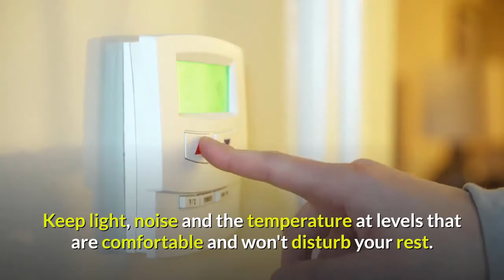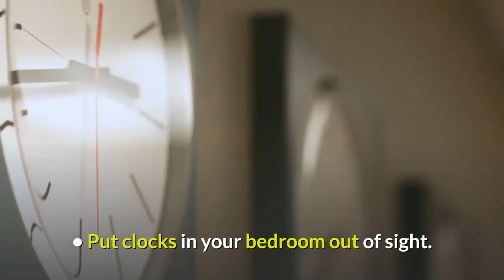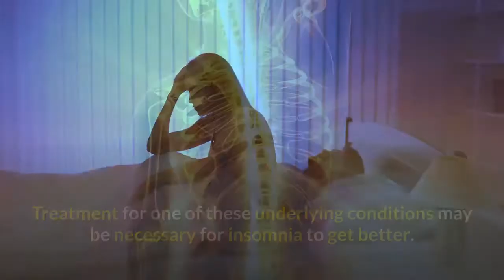How do I stay asleep?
Waking up in the middle of the night is called insomnia, and it's a common problem. Mid-sleep awakenings often occur during periods of stress. Over-the-counter sleep aids rarely offer significant or sustained help for this problem.

To help stay asleep through the night, try some of these strategies to relieve insomnia:

• Establish a quiet, relaxing bedtime routine. For example, drink a cup of caffeine-free tea, take a warm shower or listen to soft music. Avoid prolonged use of electronic devices with a screen, such as laptops, smartphones and eBooks before bed.

• Relax your body. Gentle yoga or progressive muscle relaxation can ease tension and help tight muscles to relax.

• Make your bedroom conducive to sleep. Keep light, noise and the temperature at levels that are comfortable and won't disturb your rest. Don't engage in activities other than sleeping or sex in your bedroom. This will help your body know this room is for sleeping.

• Put clocks in your bedroom out of sight. Clock-watching causes stress and makes it harder to go back to sleep if you wake up during the night.

• Avoid caffeine after noon, and limit alcohol to 1 drink several hours before bedtime. Both caffeine and alcohol can interfere with sleep.

• Avoid smoking. In addition to smoking being a major health risk, nicotine use can interfere with sleep.

• Get regular exercise. But keep in mind, exercising too close to bedtime may interfere with sleep.

• Go to bed only when you're sleepy. If you aren't sleepy at bedtime, do something relaxing that will help you wind down.

• Wake up at the same time every day. If you experience increased awake time during the night, resist the urge to sleep in.

• Avoid daytime napping. Napping can throw off your sleep cycle.

• If you wake up and can't fall back to sleep within 20 minutes or so, get out of bed. Go to another room and read or do other quiet activities until you feel sleepy.

In some cases, insomnia is caused by a medical condition such as sleep apnea, restless legs syndrome or chronic pain, or by a mental health disorder such as depression. Treatment for one of these underlying conditions may be necessary for insomnia to get better. Also, treating insomnia may help depression symptoms improve faster.

If you keep having sleep problems, talk to your doctor. To determine the cause and best treatment for insomnia, you may need to see a sleep specialist. Your doctor may prescribe medication and have you try other strategies to get your sleep pattern back on track. Depending on the cause of insomnia, a referral to a mental health professional may help some people.

It is not meant to cover all possible precautions, drug interactions, circumstances, or adverse effects. You should seek prompt medical care for any health issues and consult your doctor before using alternative medicine, other products or making a change to your regimen.

Portions of footage found in this video are not original content produced by Sleepinsta. Portions of stock footage of products were gathered from multiple sources.